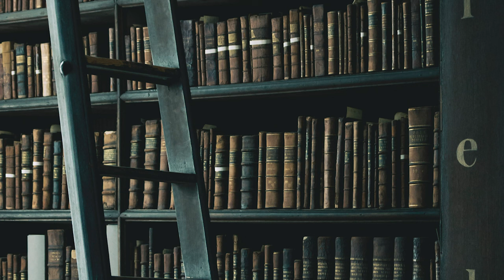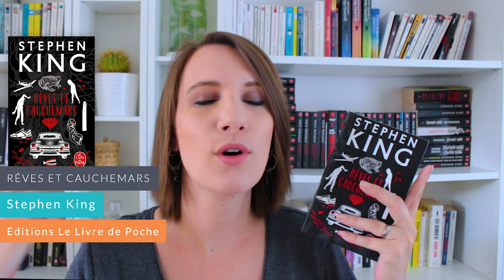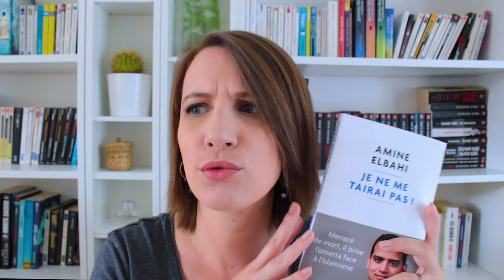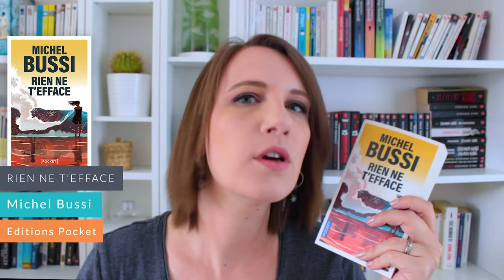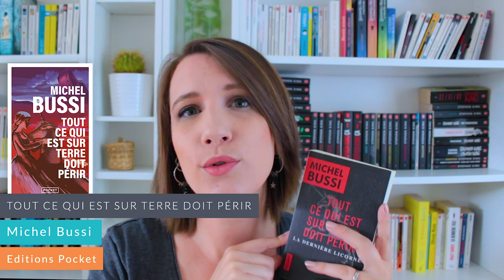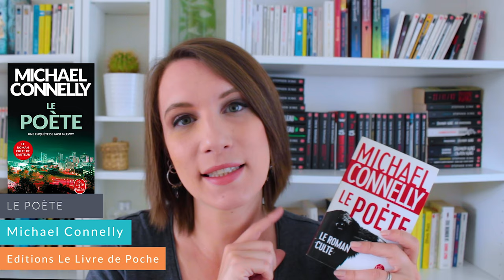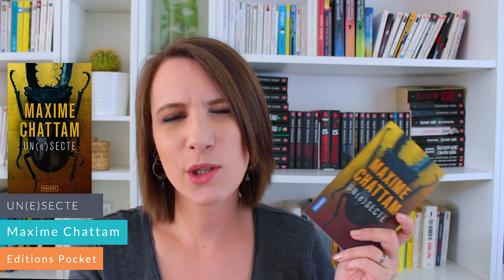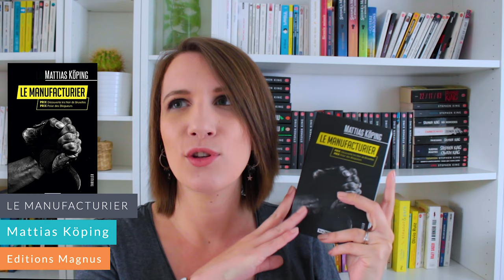Book Haul n°63 : L'un de mes plus gros craquages 📚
Plus d'infos juste là en-dessous ! 👇🏼

Livres présentés :

- Le manufacturier - Mattias Köping
- Les enfants sont rois - Delphine de Vigan
- Les gratitudes - Delphine de Vigan
- Plein gaz - Stephen King & Joe Hill
- Un(e) secte - Maxime Chattam
- L'illusion - Maxime Chattam
- Purgatoire des innocents - Karine Giebel
- Par accident - Harlan Coben
- L'inconnu de la forêt - Harlan Coben
- Innocent - Harlan Coben
- Le poète - Michael Connelly
- Tout ce qui est sur terre doit périr - Michel Bussi
- Rien ne t'efface - Michel Bussi
- Je ne me tairai pas - Amine Elbahi
- Ensemble, on aboie en silence - Gringe
- Trouble vérité - E. Lockhart
- Ecriture : mémoires d'un métier - Stephen King
- Rêves et cauchemars - Stephen King
- L'enfant réparé - Grégoire Delacourt
- Dans les brumes de Capelans - Olivier Norek